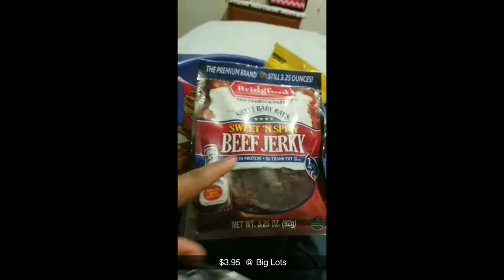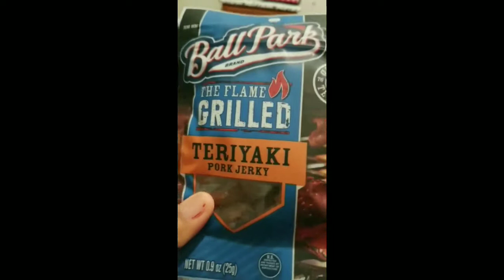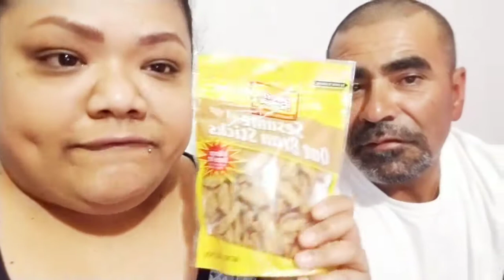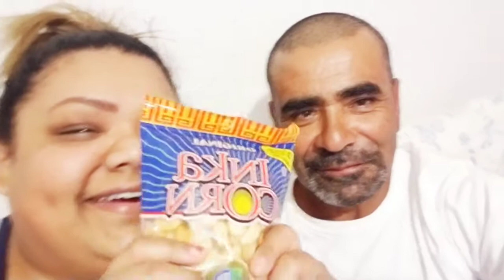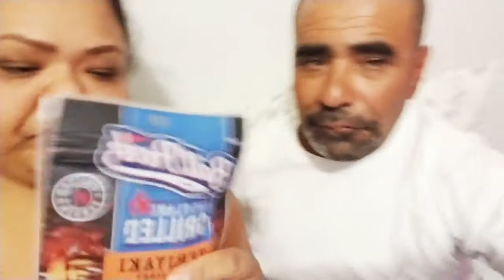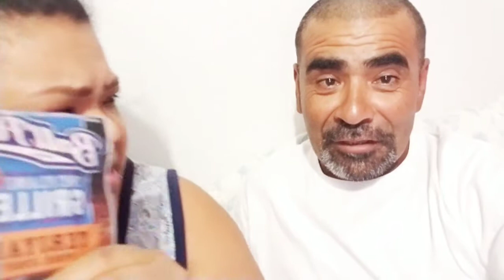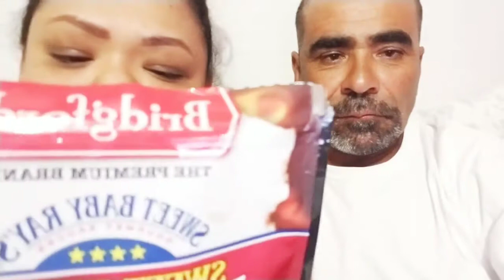BIRTHDAY WEEK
Hubbys birthday week is starting off with his favorite passtime ...T.V and Botanas (snacks)